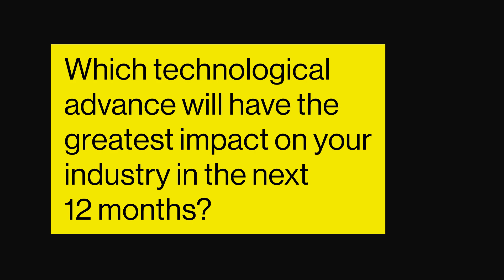Interview with David Siegel | STYT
Two Sigma Co-Founder and Co-Chairman Sigma Family Endowment Chairman David Siegel talks about AI advancements and the use of algorithms to analyze data.